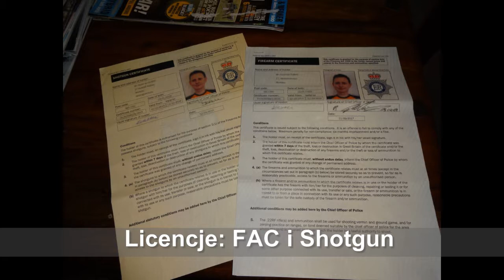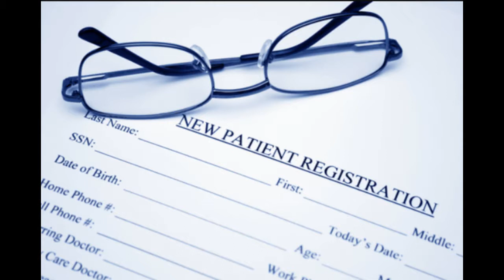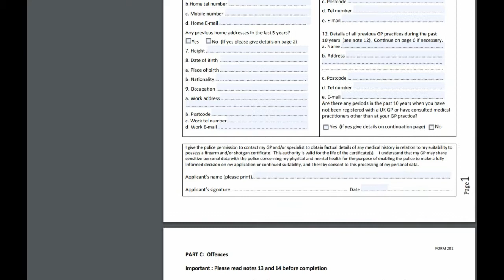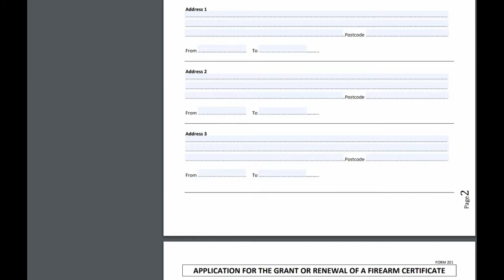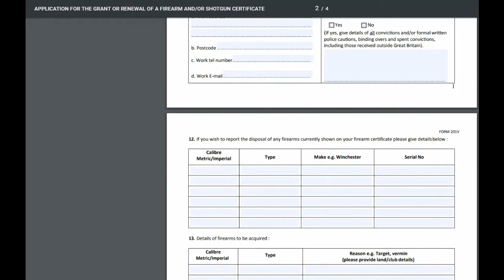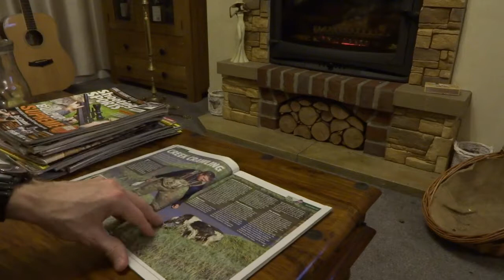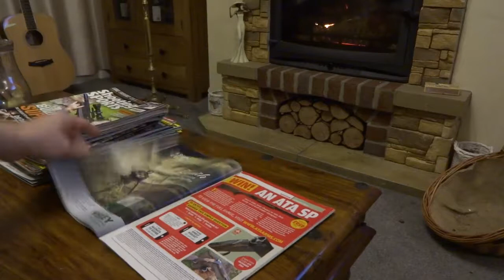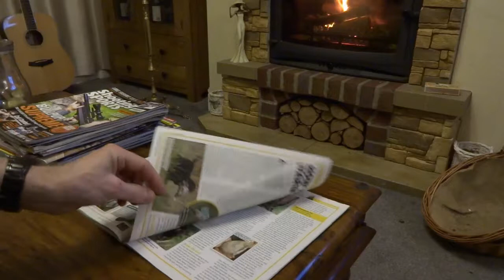Jak uzyskać pozwolenie na broń w UK